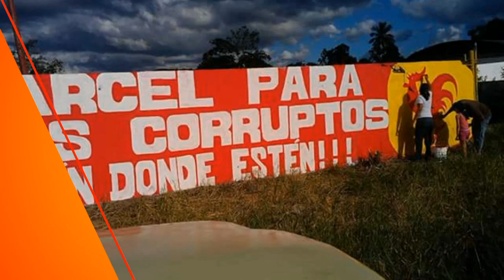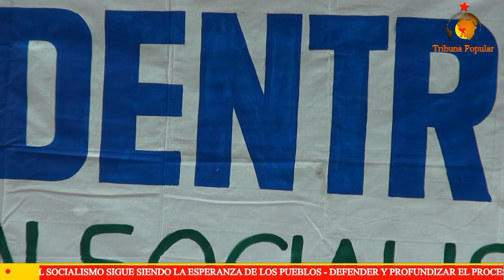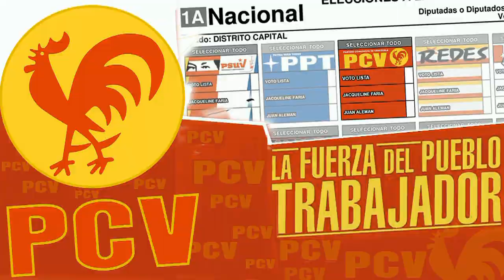Trabajadores de la Cultura exigen fin a la tercerización - PCV solidarizó con ellos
Caracas, 26 nov. 2015, Tribuna Popular TP.- Más de mil trabajadores -animadores culturales- de la Misión Cultura, exigieron hoy el término de la tercerización laboral y que se les incorpore a la nómina general para que asi se les reconozcan sus derechos sociales y económicos. El Partido Comunista de Venezuela (PCV) expresó su solidaridad con los trabajadores y demandó la aplicación de la Ley en los entes públicos y privados poniendo fin a la tercerización.
Los Trabajadores Culturales expresaron su apoyo al proceso revolucionario y llamaron a votar este 6 de diciembre por los candidatos del Gran Polo Patriótico Simón Bolívar.